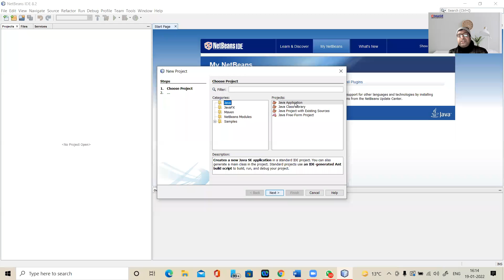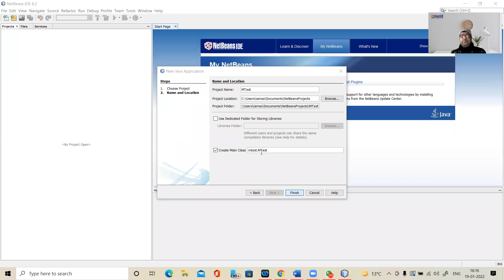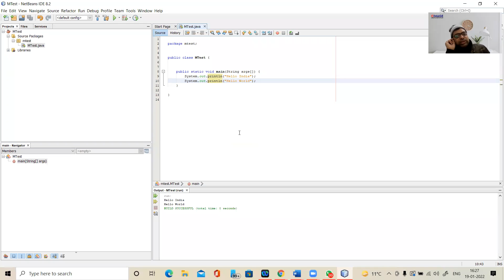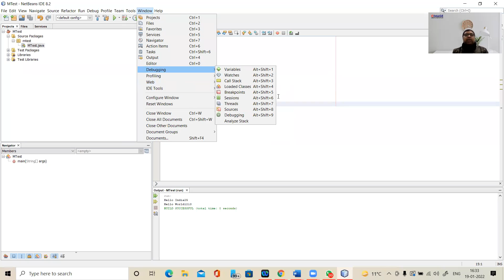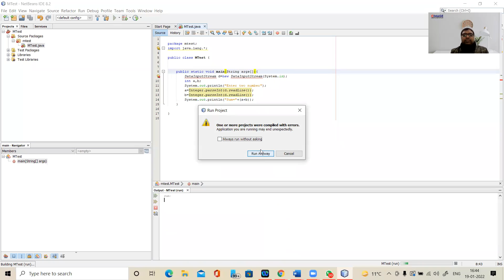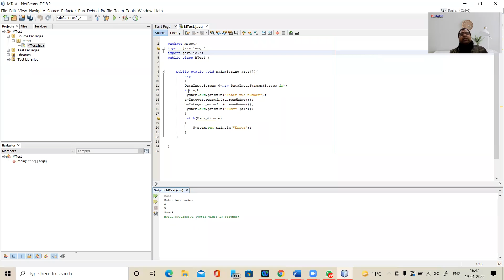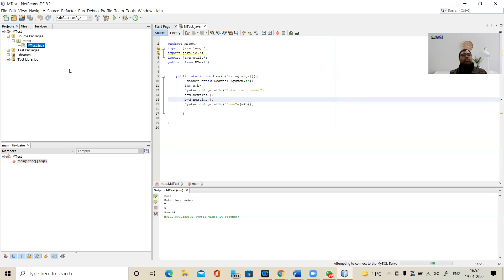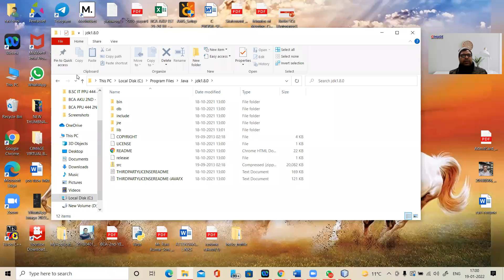PROJECT DISCUSSION, 19.1.22 BY RAVI KR. SONI